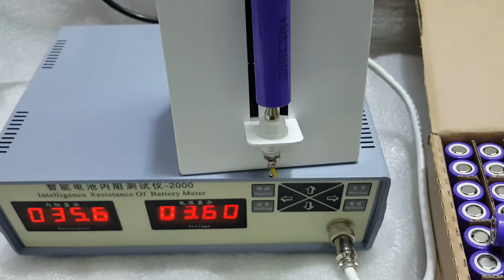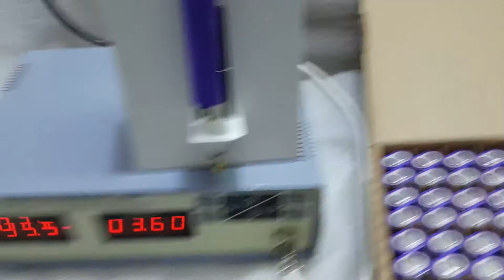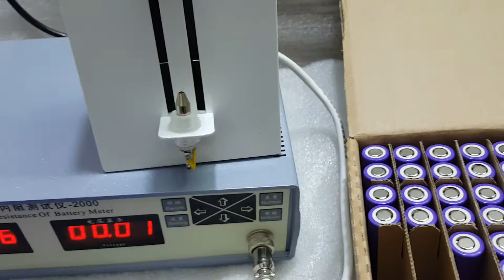Original LG M26 2600mAh 10A testing LGGBM261865 LGABM261865 hot sale power battery from China Geego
Authentic LG M26 2600mAh 10A 18650 power battery testing
LGGBM261865  LGABM261865 all are original LG 18650 battery
hot sale used for e-scooter e-bike electric vehicle & power tool etc